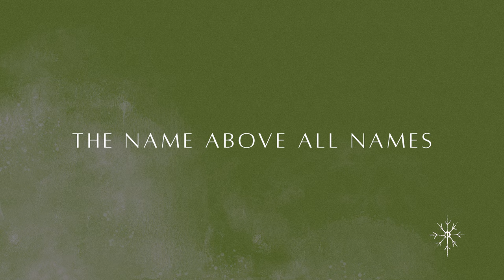Anchor Of Our Hearts (Official Lyric Video) - Victory Worship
This is the official lyric video of Anchor of our Hearts, from our Christmas EP "Here With Us".

Led by: Chrysse Colleen Manuel
Words and Music by: Lee Simon Brown, Isa Fabregas-Cuna, David Menezes
Produced by: Charles Bautista
Lyric Video by Victor Noora and Caitlin Gwyneth Roxas of @NPHomeStudio

LYRICS:

[Verse 1]
Hope for the weary, strength for the faint
Fountain of mercy
Peace to the restless, breath in our lungs
Lover and friend

[Pre-Chorus]
Emmanuel, God with us
Emmanuel, here with us

[Chorus]
Our hiding place, our safe refuge
The name above all names
In boundless love, You cover us
You're the anchor of our hearts

[Verse 2]
Peace in the sorrow, rest for our souls
Faithful and true
Hope for the stranger, life for the lost
God of thе Ages

[Pre-Chorus]
Emmanuel, hеre with us

[Interlude]
Oh, oh-oh

[Bridge]
Jesus, Jesus

[Chorus]
Our hiding place (Lord, You are), our safe refuge
You're the anchor, You're the anchor